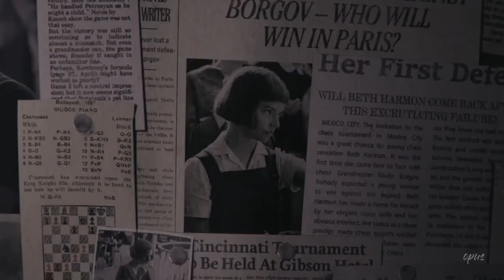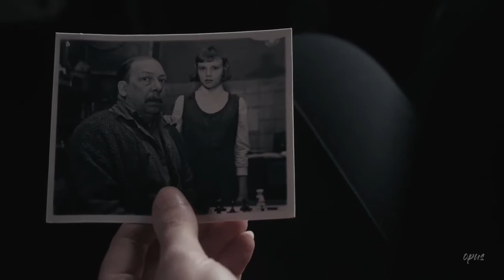Beth Harmon | changes (The Queen's Gambit) | sad song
All rights do not belong to me and are used for creative purposes
series: The Queen's Gambit